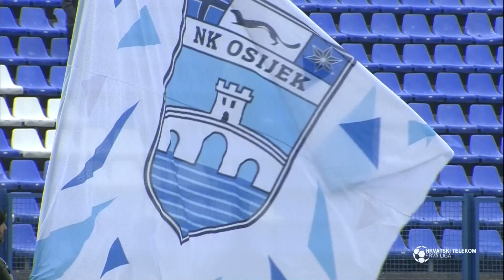HNL: Osijek - Slaven Belupo (02.12.2017.)